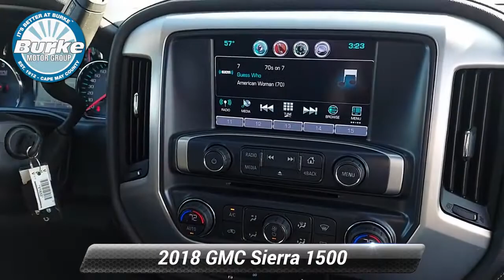Certified 2018 GMC Sierra 1500 SLE, Cape May Court House, NJ 10937P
CARFAX One-Owner. Clean CARFAX. Certified. 2018 GMC Sierra 1500 SLE, Summit WhiteBuy with confidence from the #1 GM/Cadillac Certified Dealer in Cape May and Atlantic County.. No gimmicks, no tricks...just upfront honest pricing. ~BUY IT BETTER AT BURKE~ 100% credit approval is our goal.GMC Certified Pre-Owned Details:* Warranty Deductible: $0* 172 Point Inspection* Vehicle History* Powertrain Limited Warranty: 72 Month/100,000 Mile (whichever comes first) from original in-service date* Limited Warranty: 12 Month/12,000 Mile (whichever comes first) from certified purchase date* Roadside Assistance* 24 months/24,000 miles (whichever comes first) CPO Scheduled Maintenance Plan and 3 days/150 miles (whichever comes first) Vehicle Exchange Program. SiriusXM 3-month trial subscription* Transferable Warranty

[RLVID:13160:307e41eafecfd579:a5a83a2a7769ab5f:1]